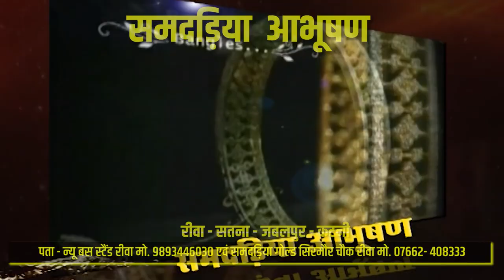🔻रीवा- लूट के इरादे से वृद्ध महिला के साथ हुई थी बड़ी वारदात, देखें क्या बताया एसपी ने ?